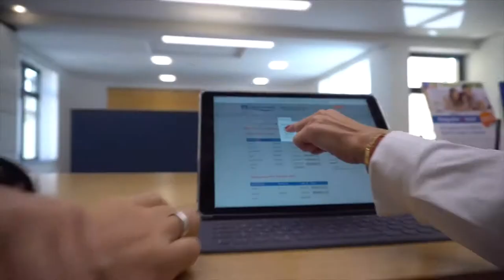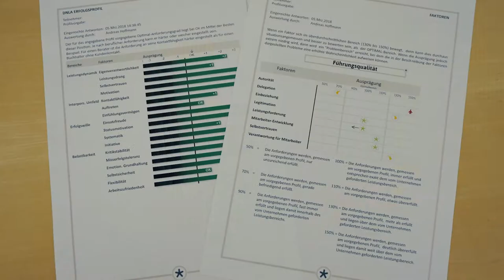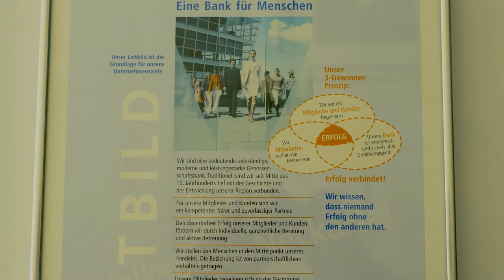DNLA bei der VB Neckartal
Die Volksbank Neckartal gewinnt den DNLA Award 2019 und berichtet über den Einsatz des Verfahrens in der Bank.